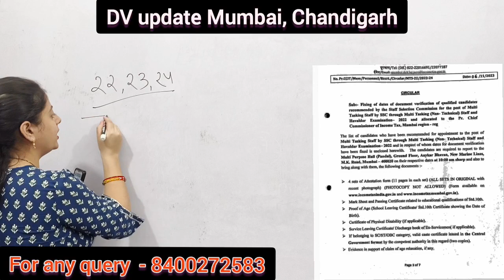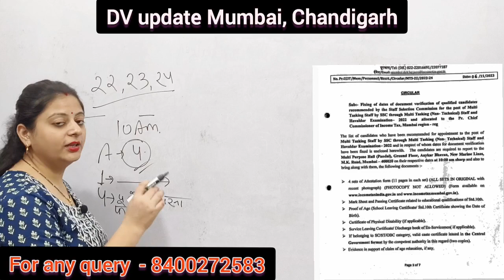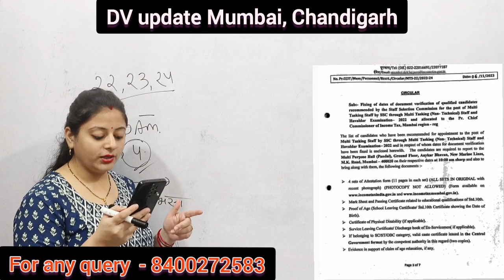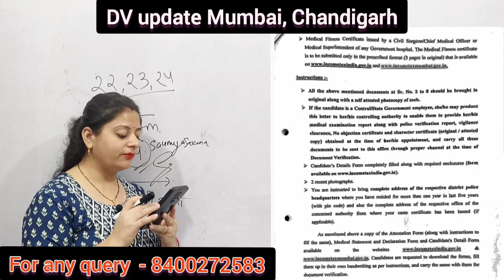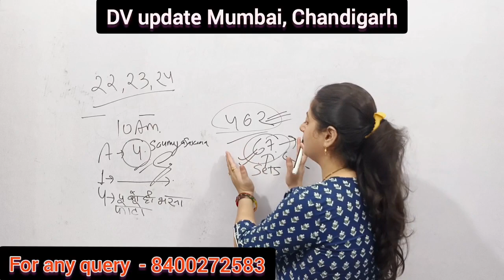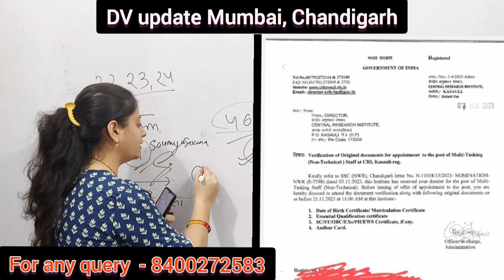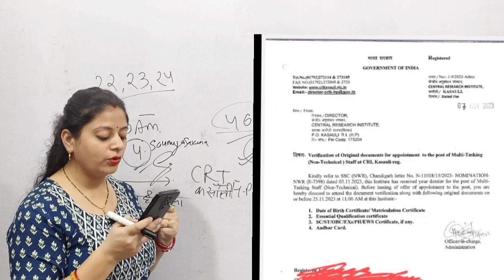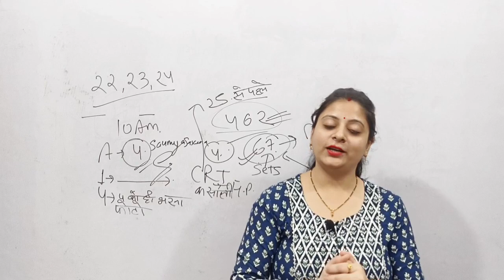SSC MTS/Havaldar 2022 WR,NWR DV dates update | WHY ONLY 67 NAMES GIVEN I INCOME TAX | CRI CHANDIGAR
STUDY 24
SSC MTS 2022 DV DATES
SSC MTS/HAVALDAR 2022 DV DATES
SSC MTS ER REGION DV DATES
SSC MTS CR AND ER DV DATES
SSC MTS 2022 ER REGION DV DATES AND ATTESTATION FORM